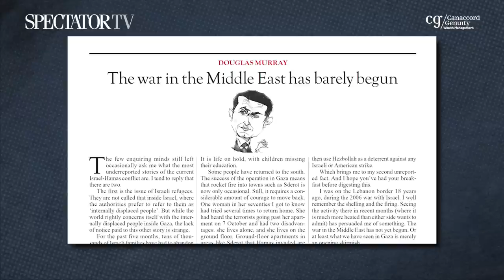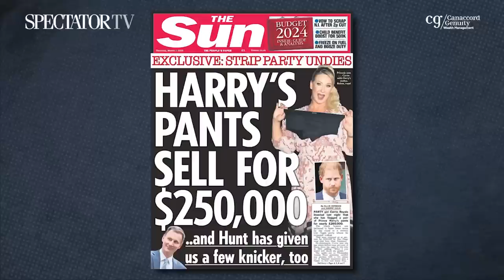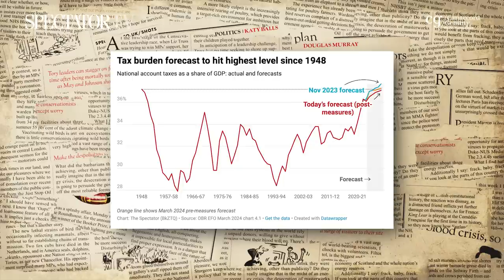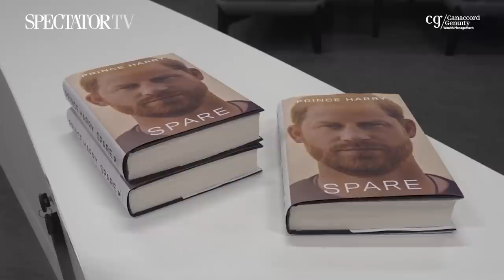Trump seeks revenge & Douglas Murray warns of war – The Week in 60 Minutes | SpectatorTV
James Heale speaks to Spectator columnist Douglas Murray, deputy editor Freddy Gray, journalist and author Michael Wolff, political editor Katy Balls, economics editor Kate Andrews, David Miles from the Office for Budget Responsibility, journalist Owen Matthews and journalist Angela Levin.

// THIS EPISODE
00:00 – Welcome from James Heale
01:31 – What to expect from Trump II, with Freddy Gray and Michael Wolff
11:59 – The Budget, with Kate Andrews, Katy Balls and David Miles
25:03 – Israel-Gaza is just a prelude, with Douglas Murray
36:13 – How Putin wrecked Russia’s prospects, with Owen Matthews
45:56 – Why is Kate’s uncle going on Celebrity Big Brother? With Angela Levin